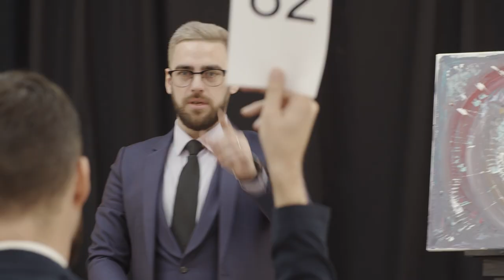Comissão de leiloeiro público deve ser fixada, no mínimo, em 5% sobre os bens arrematados 27.07.23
Ao reafirmar o caráter especial e cogente do Decreto 21.981/1932 – que regulamenta a profissão de leiloeiro e estabelece o mínimo de 5% para a sua comissão –, a Quarta Turma do Superior Tribunal de Justiça (STJ) reformou acórdão do Tribunal de Justiça de São Paulo (TJSP) para que seja feita a complementação do pagamento devido a um leiloeiro, até o mínimo legal.